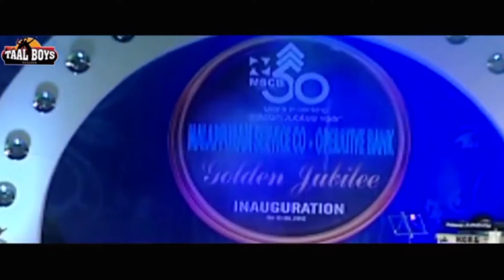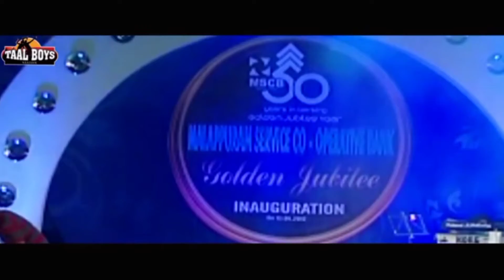ജീവിതം തന്നെ ഹാസ്യത്തിന് വേണ്ടി മാറ്റിവെച്ചപ്പോൾ | Malayalam Comedy Stage Shows